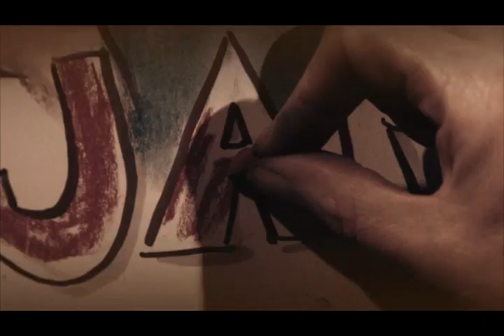Live caricature drawing by Sandra Kellerman for FIFA TV during the 2010 soccer world cup.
I drew the captains of Japan and Ghana for FIFA TV during the 2010 soccer world cup. They used this recording as promotion on different TV stations.